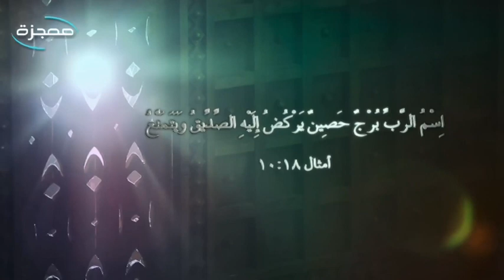بيشوي مجدي| الرب| كلمات الشاعر رمزي بشارة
فكرة وأشعار : رمزي بشارة
ألحان : سامح عبيد
توزيع : فادي إبراهيم
تشيللو : إيهاب سمير
هندسة صوتية وميكساج :
 جرجس صبحي
مهندس الديكور: مينا ميلاد
مدير إنتاج : روماني يوسف
مدير التصوير : وائل يوسف
تصوير : ريمون جرجس
vfx : ريمون رأفت
مونتاج و Color : مينا هاني
Sound Track Done By :
Ramzy Beshara

التسجيل والميكساج بإستوديو : مارسلينو

إنتاج : معجزة
Miracle Channel
منتج منفذ : Daylight Media
منتج فني : جيهان فرج
إخراج : شكري ذكري

In order To follow The Recent News Of The Poet Ramzy Beshara
Like His Page On Facebook